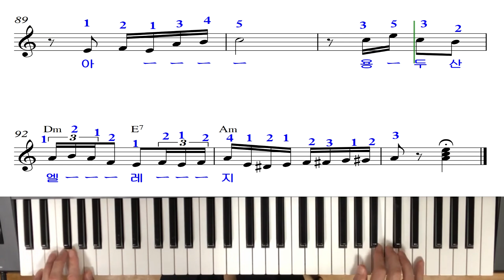💖용두산엘레지Am TROT 악보크게수정본💖(문의010-9064-7053)